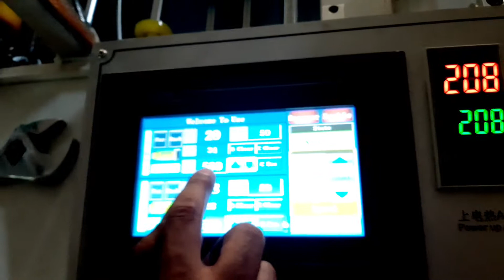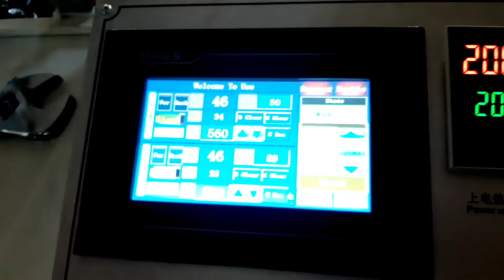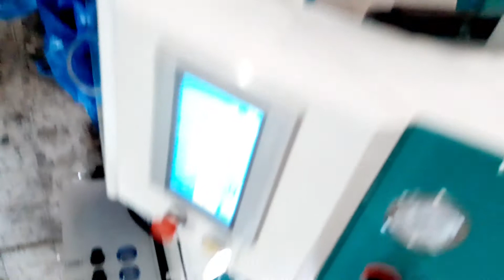new high speed shopping bags machine